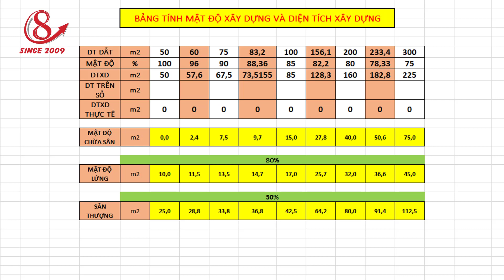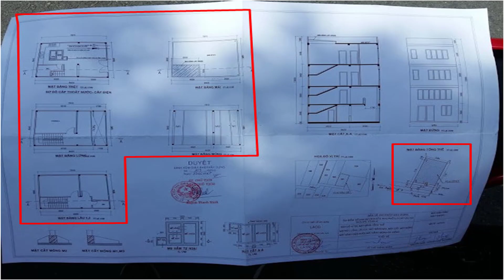Mật Độ Xây Dựng Khi Xin Phép Xây Dựng Mà Bạn Cần Biết | Xây Dựng Nhà Phố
Nguyễn Minh Vũ
Địa chỉ: 24 Vũ Huy Tấn, Phường 3, Q.Bình Thạnh, HCM